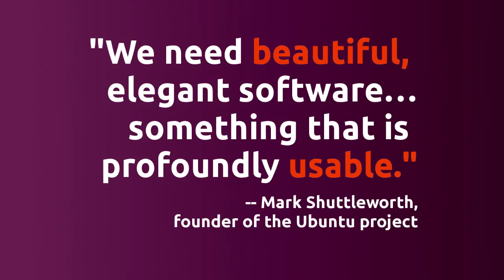Ubuntu Promo Video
Gehe auch du mal andere Wege. Probiere Ubuntu aus. Meiner Meinung nach eines der besten Betriebssysteme. Nicht weil es Kostenlos ist.